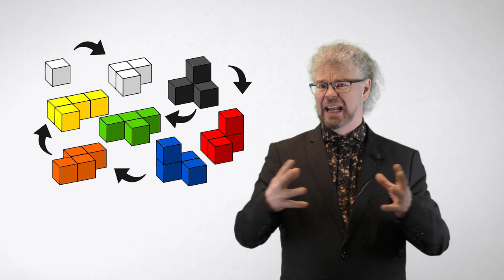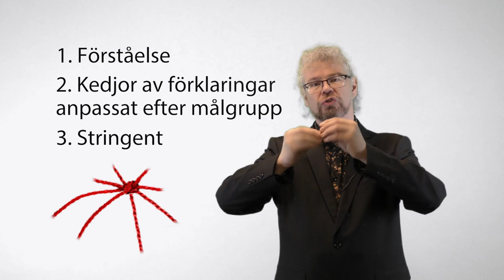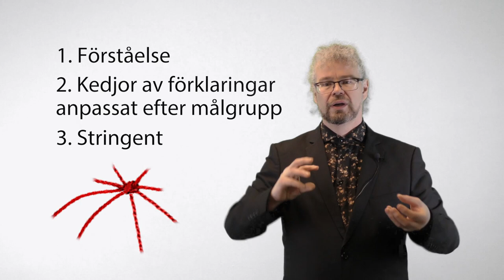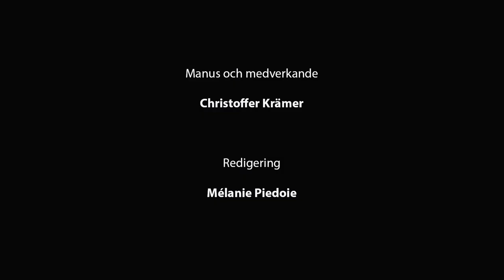Vad är en analys och hur gör du en bra analys?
I skolans SO-ämnen återkommer ofta uppgiften att analysera något. En bra analys är ofta nyckeln till att visa god kvalité och nå goda betyg. Men som med alla andra förmågor och färdigheter behöver den tränas innan den bedöms. I denna video kommer en kort introduktion till vad en analys är och vad en bör tänka på när en gör en analys. Videon följs lämpligtvis upp med övningar och formativ bedömning.